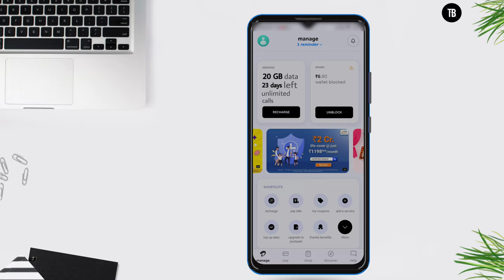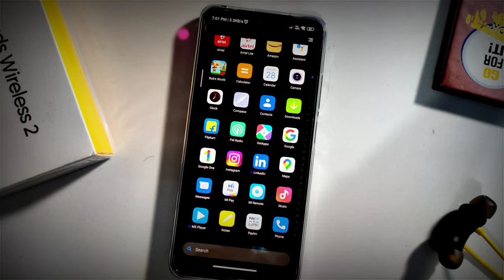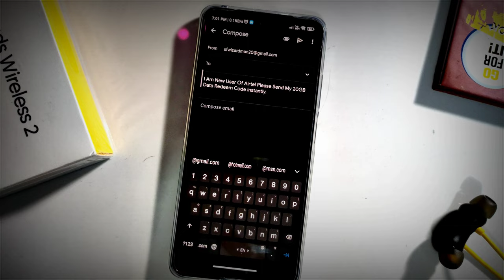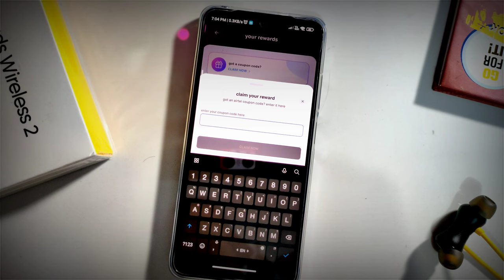Airtel Free Data Trick | Airtel Free Internet Airtel Free Data Code 2022 | Airtel 20 gb data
🔴HASHTAGS USED:-

🔴QUERIES SOLVED:-
Airtel Me Free net kaise chalaye
How to get free mobile data
free internet kaise chalaye
free internet airtel

🔴ABOUT THE CHANNEL Tabcon boy :-

Tabcon Boy is a YouTube channel where you guys will get How-to tech, Crazy Tips and Tricks, Gaming, Apps Reviews Smartphone Reviews Leaks & Rumors, Customisation and lots more.